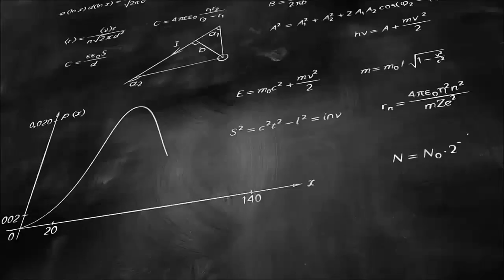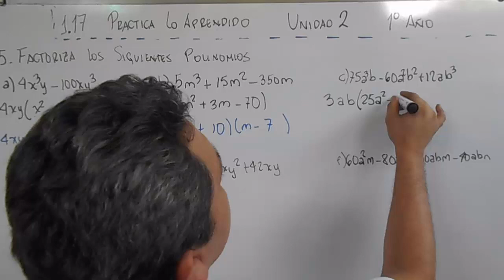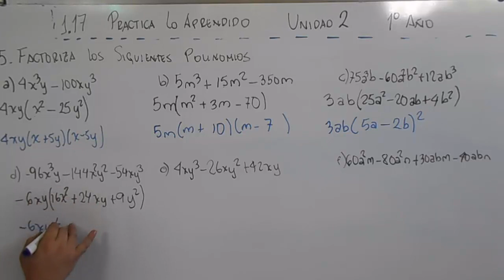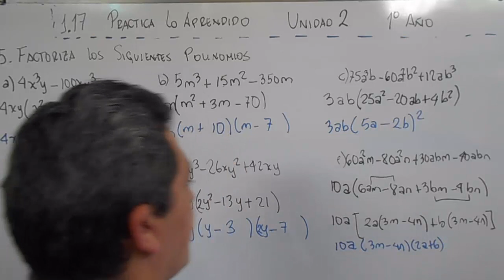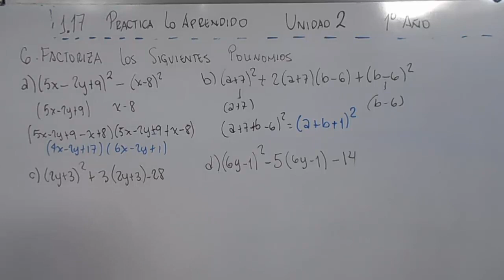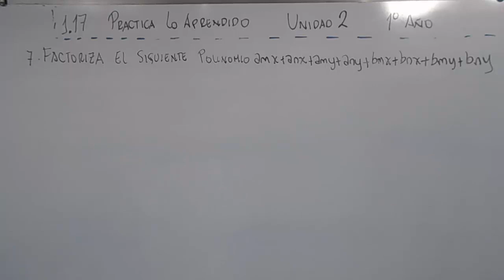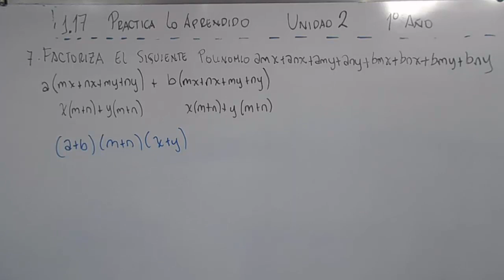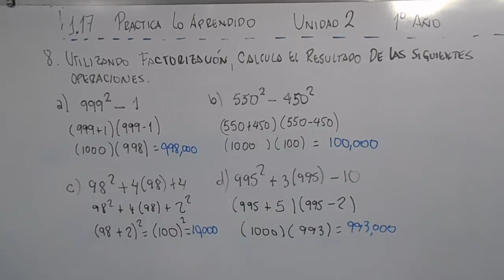1.17 PRACTICA LO APRENDIDO 1º AÑO PARTE II